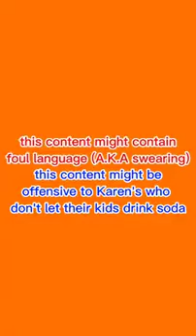I tried original squirt